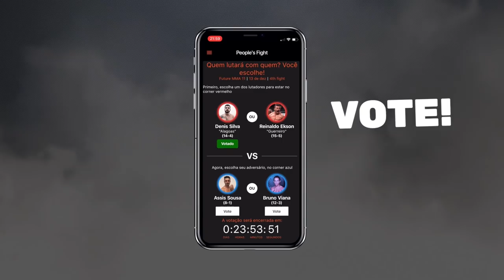PRIMEIRA VEZ CAMPEÃO DA ALDEIA? | 173ª Batalha da Aldeia | Barueri | SP